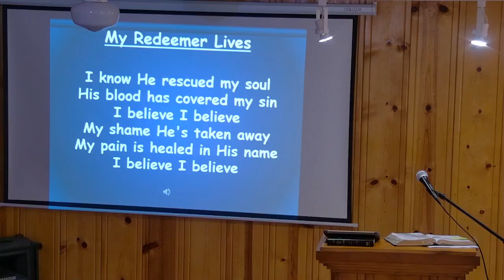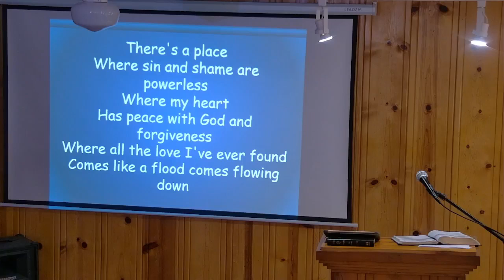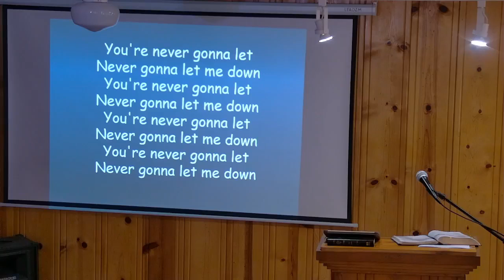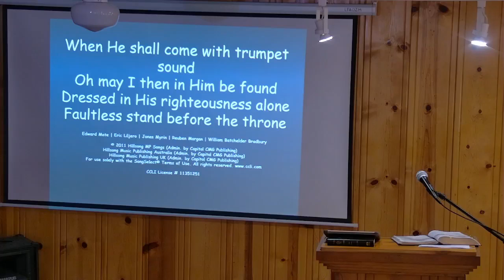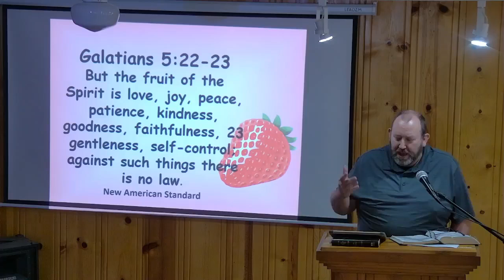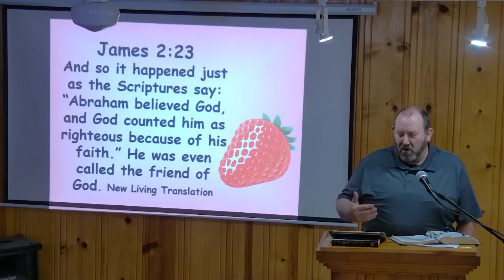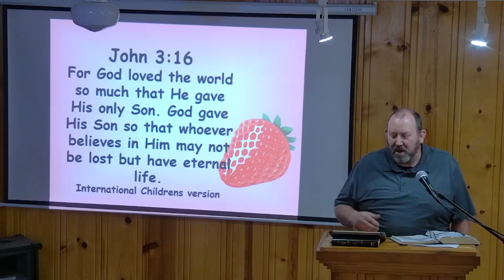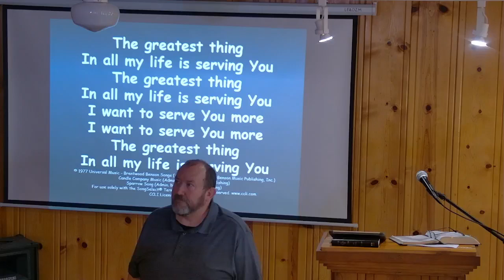Guerneville Bible Church June 5 2022 Service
Part 2 of the Fruits of Summer Series- How's your love life?
Looking at Love as one of the Fruit of the Spirit